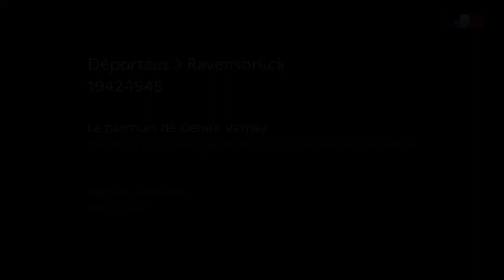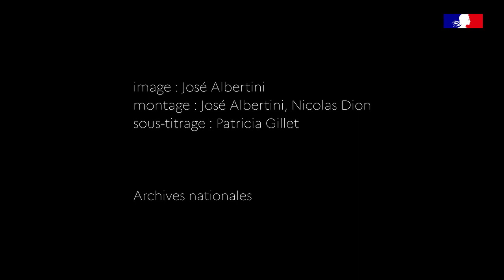Conférence: "Le parcours de Denise Vernay". Entretien avec Antoine de Meaux et David Teboul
Denise Vernay, née Denise Jacob, est la sœur de Simone Veil. En 1943, elle entre en résistance sous le pseudonyme de Miarka au sein du mouvement Franc-Tireur. Arrêtée, elle est déportée au titre de ses activités clandestines à Ravensbrück en juillet 1944. Ses parents, son frère et ses deux sœurs seront quant à eux déportés en tant que Juifs. Antoine de Meaux reviendra, en compagnie de David Teboul, sur son parcours et son témoignage.

Né en 1972, Antoine de Meaux est écrivain, poète et réalisateur. Il est également l'auteur de Miarka (Phébus, 2020), une biographie sensible de son amie Denise Vernay, nourrie de souvenirs inédits et des archives intimes de la famille Jacob. David Teboul, scénariste, documentariste et proche de Simone Veil, a recueilli le récit de sa déportation dans L'aube à Birkenau (Les Arènes, 2019). Il est également le réalisateur du film Simone et ses sœurs (2022).

Conférence du mardi 9 mai 2024 sur le site de  Pierrefitte-sur-Seine